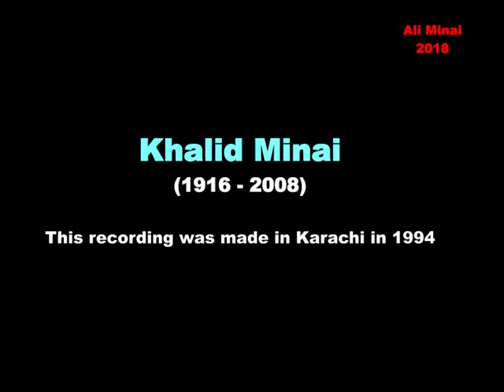The Poet's Voice: Khalid Minai - kaajal churaa ke laayi hae aaNkhoN se yaar kee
Idris Ahmad `Khalid' Minai (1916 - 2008)
kaajal churaa ke laayi hae aaNkhoN se yaar kee

Video: Karachim 1994 by Ali Minai